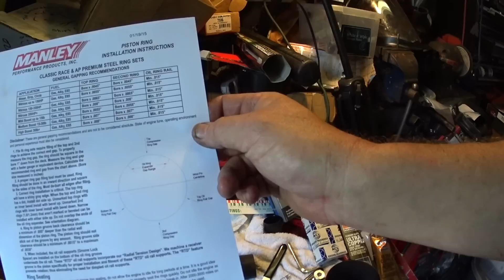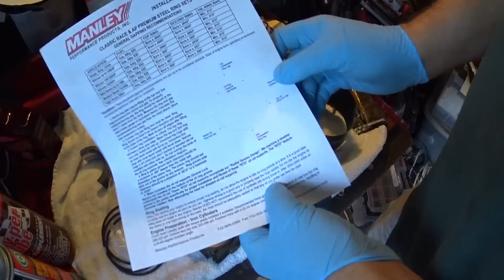Jeep Wrangler 2.5 / 4.0 Rebuild Series - Crank and Piston Install- Enginetech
In a long video I describe tools and steps needed to install your crank and pistons in the 4.0 / 2.5 Jeep Wrangler engine. I felt this was the most critical step in rebuilding your engine so I filmed it as one video. I am using parts from Enginetech as well as a crank kit purchased from Rock Auto. I also talk about the importance of staggering the piston rings :)